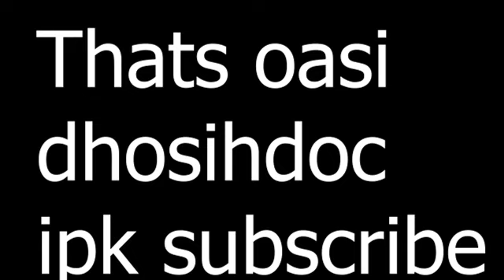Playing My Crap Super World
Trying Random Peoples Super Worlds
Social's: